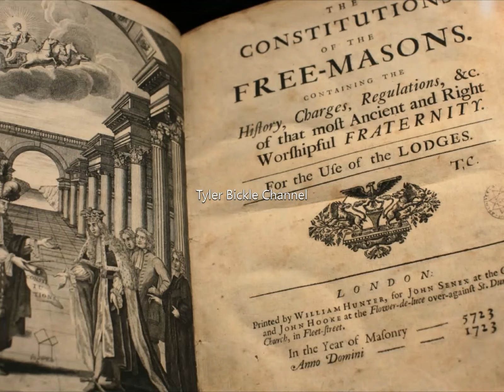Second Glance (1992): Rich Christiano - Jesus Man Scenes.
A young Christian is in public high school. He feels that his religion is restricting him in many ways and he wishes to have some freedom from biblical teachings so that he can be more popular and go out with the girl he likes.

Second Glance follows the lives of several characters throughout the book. In Picoult's signature writing style, the novel flashes back and forth many decades to piece together the story. The novel is set in the fictional town of Comtosook, Vermont.

The story is about Abenaki territorial land that is planned to be turned into a shopping mall. However, if the Abenaki are able to show that an ancestor was buried on this expanse of land, then the mall cannot, legally, be built on the land.

Ross Wakeman arrives in Comtosook to stay with his sister, Shelby. Ross is the survivor of many varied suicide attempts, which began after his fiancée Aimee was killed in a car accident years ago. Ross became a ghost hunter in the hopes that someday he would encounter Aimee's spirit. Fortunately for Ross, when he arrives in Comtosook, the town begins to experience strange phenomena, as the result of the new plans to build a strip mall on the Abenaki land.